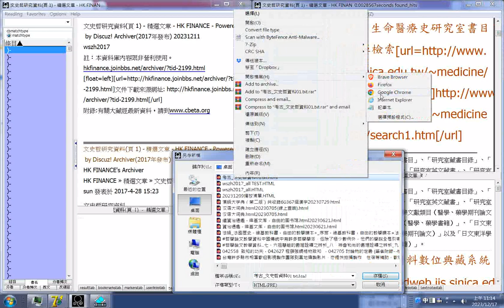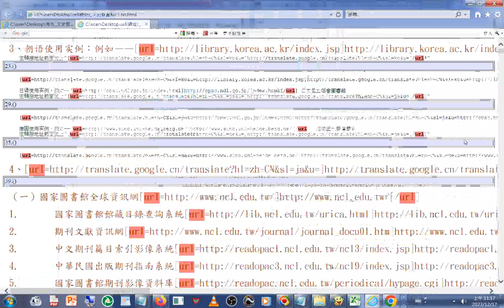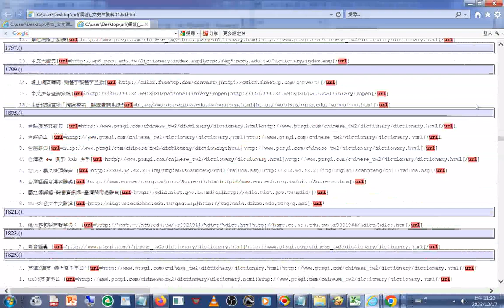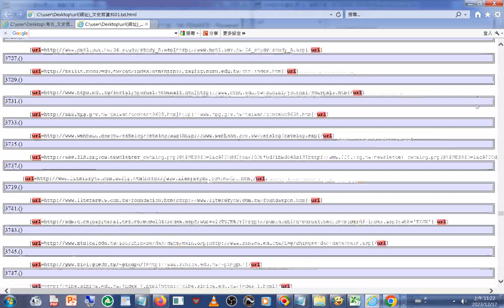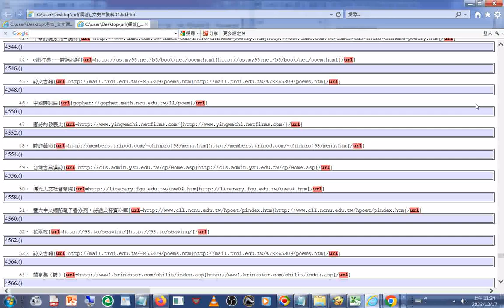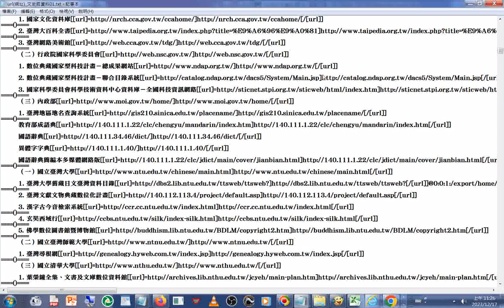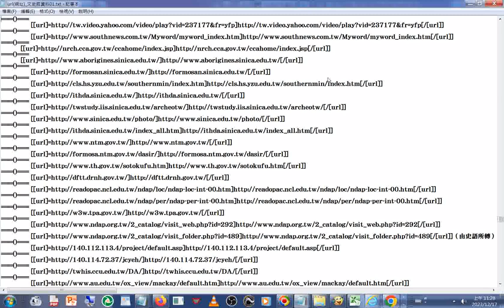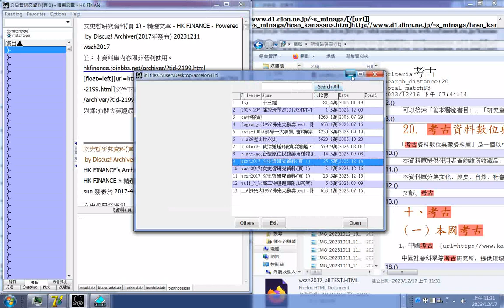url 網址(可能有千筆) 文史哲資料 0120231217G#ADB#資料庫操作搜尋、匯出目錄清單#聖誕禮物#年度獻禮#百寶箱#寶藏#網路資源整合#研究所參考資源#教學參考資源#頻道主參考資源